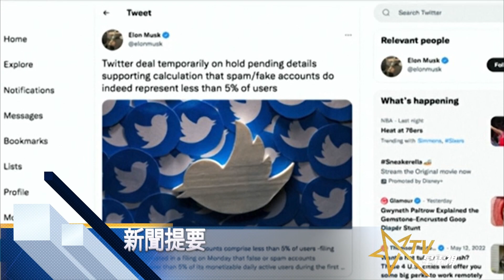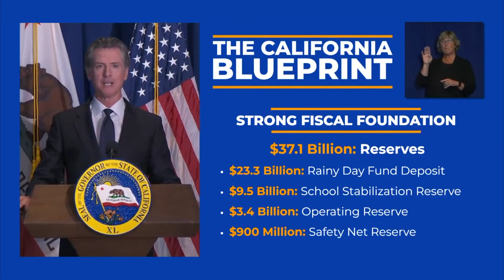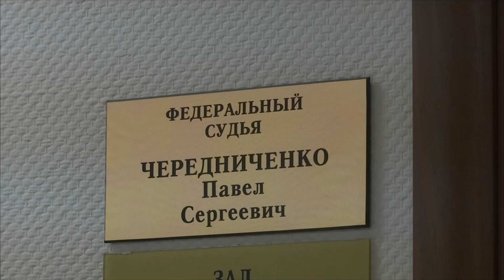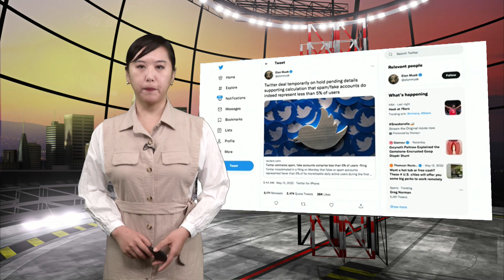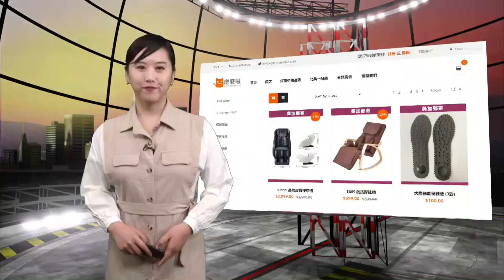星電視新聞 國語 5-13-2022